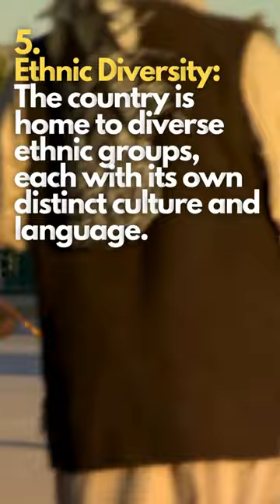10 fascinating Facts about Afghanistan.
0 Surprising Facts About Afghanistan"

Mountain Majesty: Afghanistan boasts some of the world's highest peaks, including parts of the Hindu Kush range.

Historical Crossroads: Situated at the crossroads of Asia, Afghanistan has a rich history influenced by various civilizations.

Ancient Roots: Archaeological findings date back over 50,000 years, revealing Afghanistan's ancient civilizations.

Silk Road Hub: Afghanistan played a vital role in the Silk Road trade route, connecting East and West.

Ethnic Diversity: The country is home to diverse ethnic groups, each with its own distinct culture and language.

Legendary Cities: Kabul and Herat are renowned for their historical significance and architectural marvels.

Artisanal Craftsmanship: Afghan artisans are celebrated for their exquisite carpets, jewelry, and ceramics.

Culinary Treasures: Afghan cuisine offers a rich blend of flavors, including kabuli pulao and mantu.

Resilient Culture: Despite adversity, Afghan people maintain their cultural heritage and traditions.

Natural Splendor: From the Wakhan Corridor to Band-e Amir National Park, Afghanistan boasts stunning landscapes.

Discover the hidden wonders and rich heritage of Afghanistan with these intriguing facts.